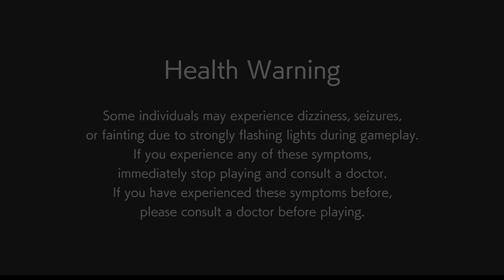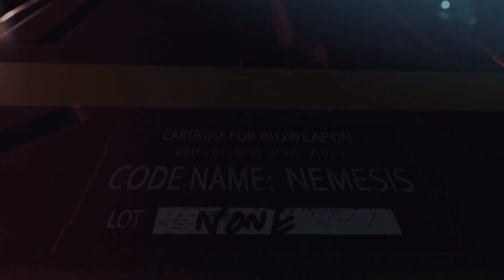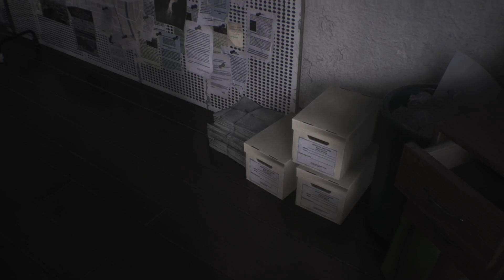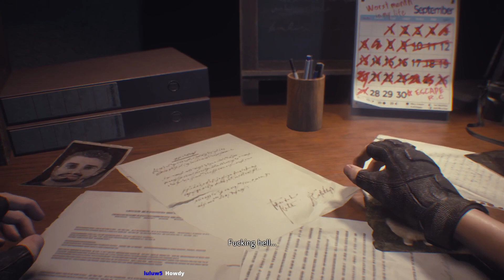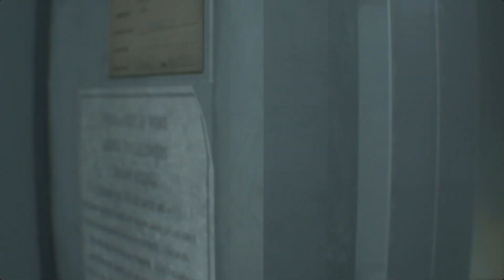Nada One Gaming - Episode 109 - Resident Evil 3 Remake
Kicking off Spookytober 2023 with some Resident Evil 3 Remake.